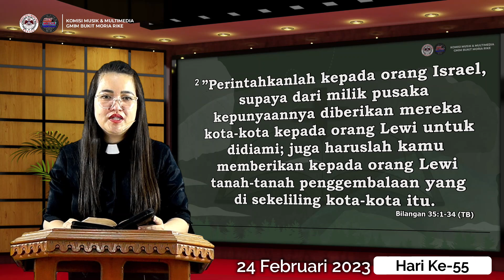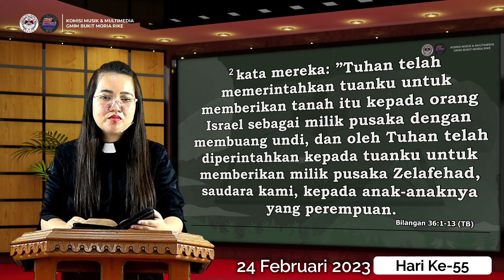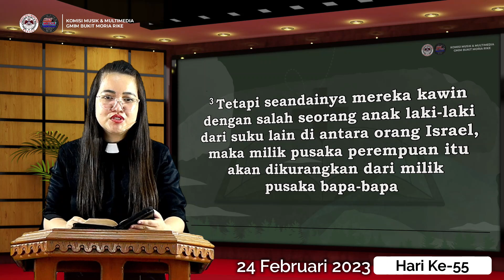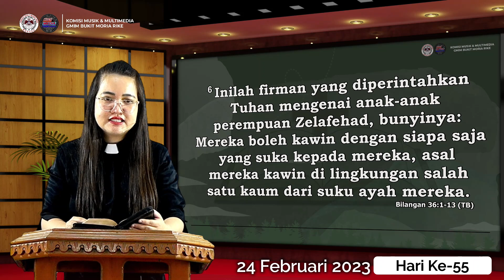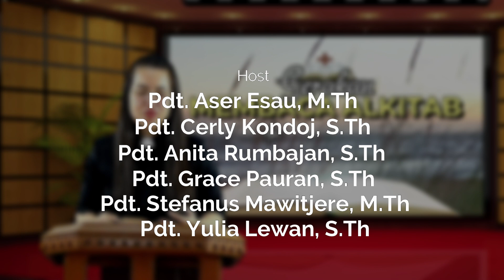Hari ke-55 | Gerakan Membaca Alkitab | Bilangan 35 - 36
24 Februari 2023
Pembacaan Alkitab : Bilangan 35 - 36
Pembaca Alkitab: Pdt. Yulia Sinadia-Lewan, S.Th
Selamat beribadah..